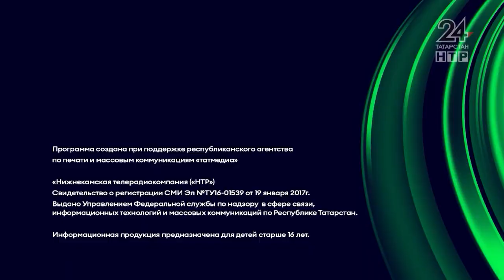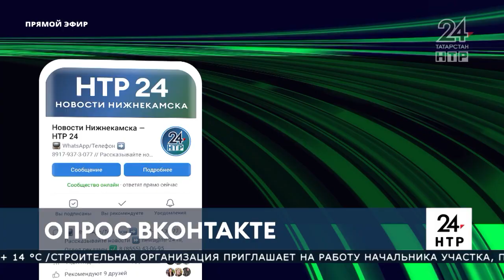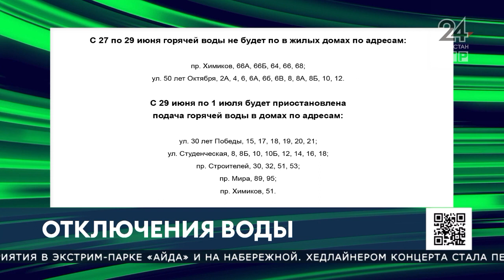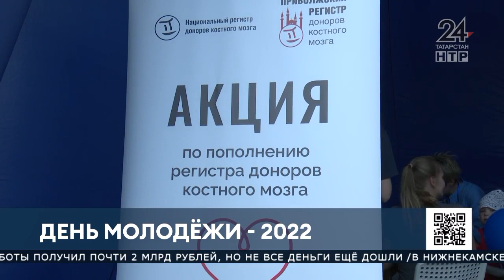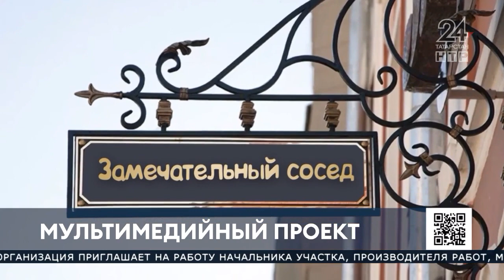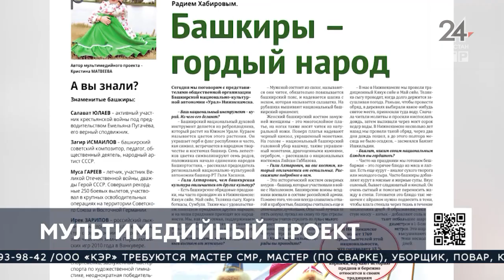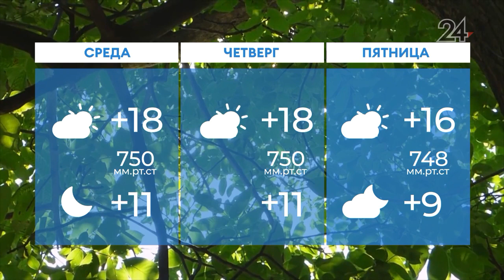Новости Нижнекамска. Эфир 27 июня 2022 года